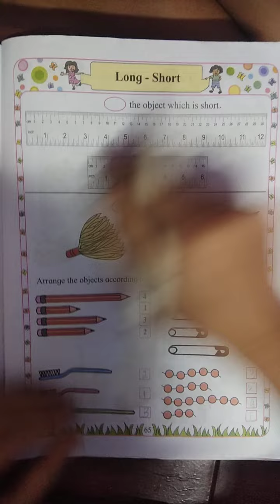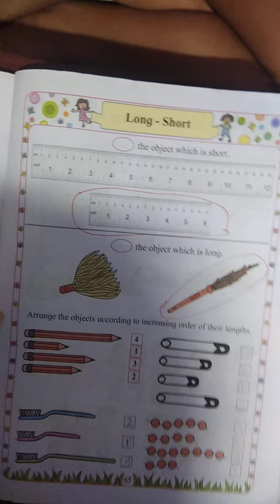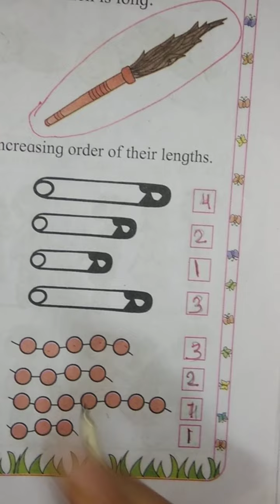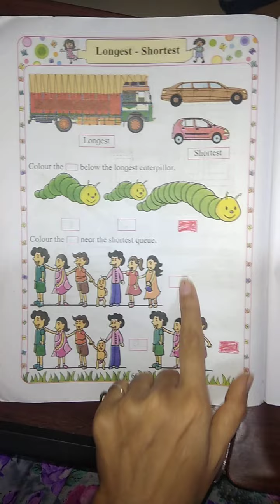Sub - Maths Topic :- (1) Long - Short (2) Longest - Shortest